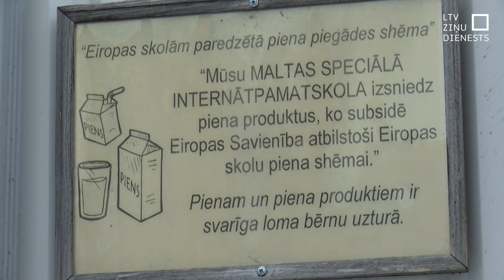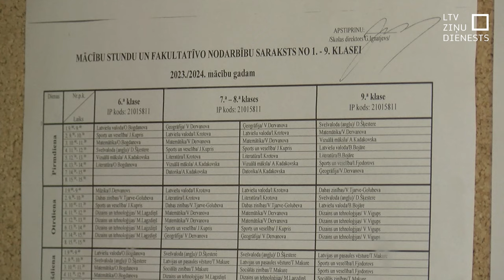Gaidāma reforma skolās bērniem ar īpašām vajadzībām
Pārmaiņas gaidāmas arī izglītības iestādēs, kurās mācās bērni ar īpašām vajadzībām. Izglītības un zinātnes ministrija vēl strādā pie reformas, taču jau ieskicē, ka šiem bērniem būs iespēja vairāk iekļauties izglītības sistēmā.